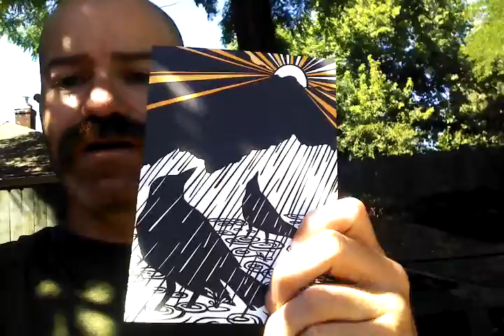07-17 (special note)